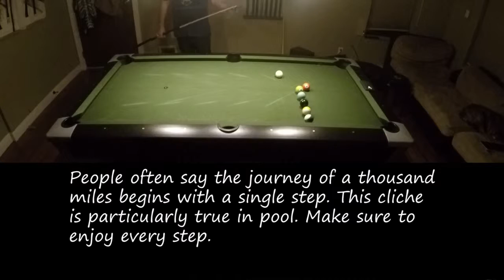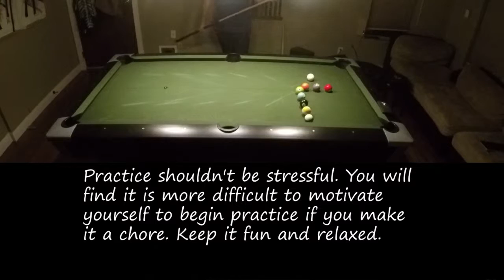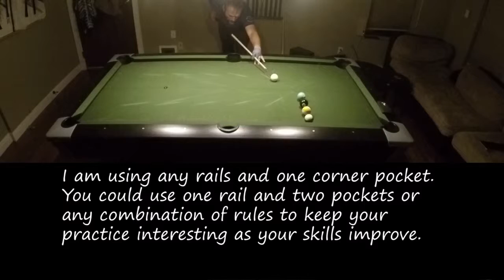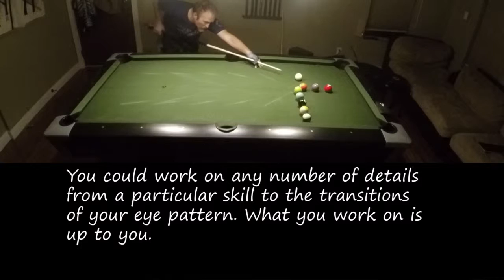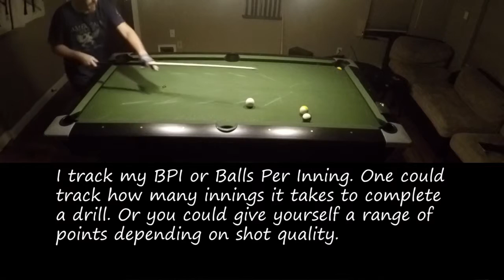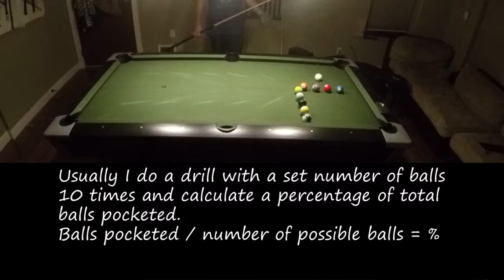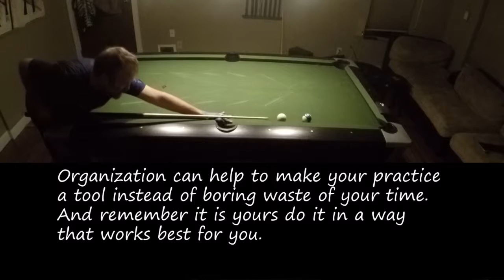10 balls corner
Practice method video I made for my APA 8 Ball team. This video is based around a drill I call 10 balls corner. It is a very old drill probably almost as old as pockets on billiard tables.